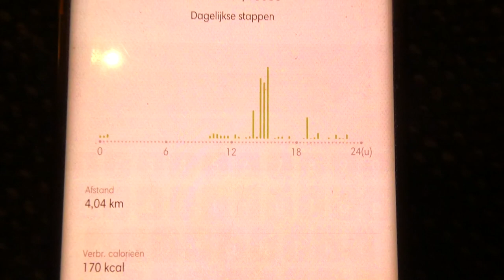BANG VOOR DE HIK - VLOG 468 👠 MAMMA OP HAKKEN